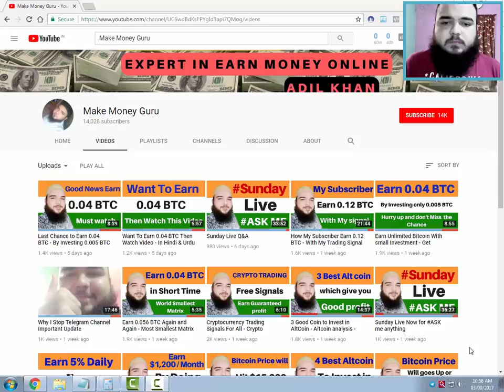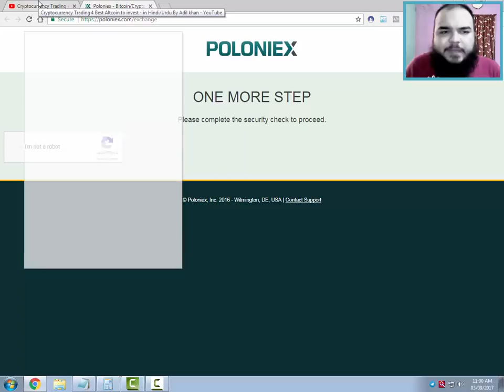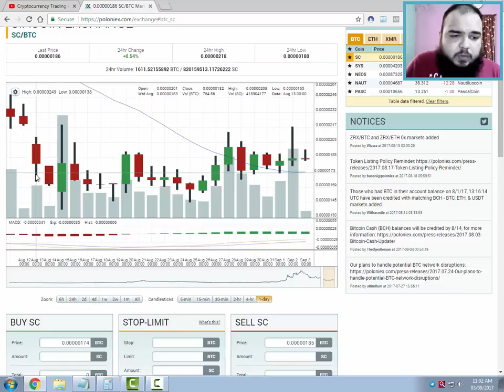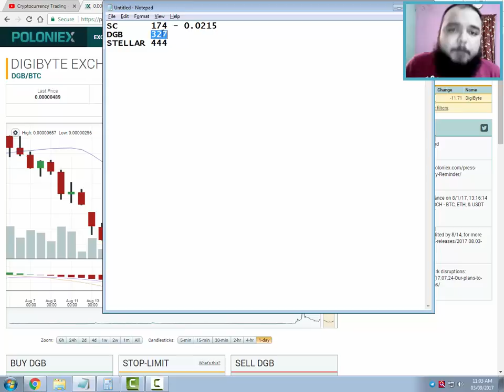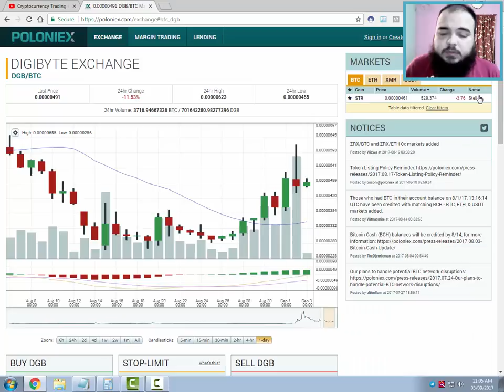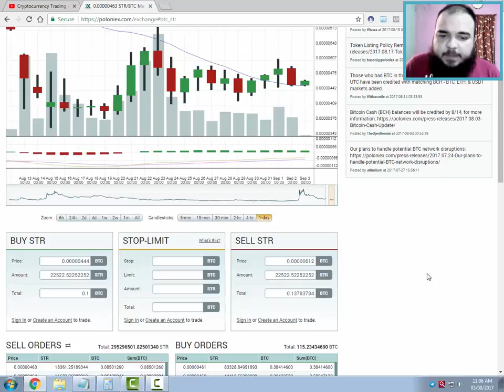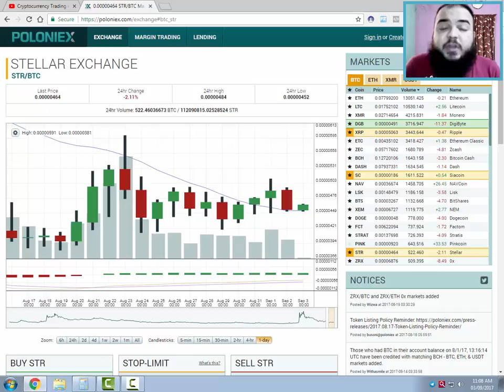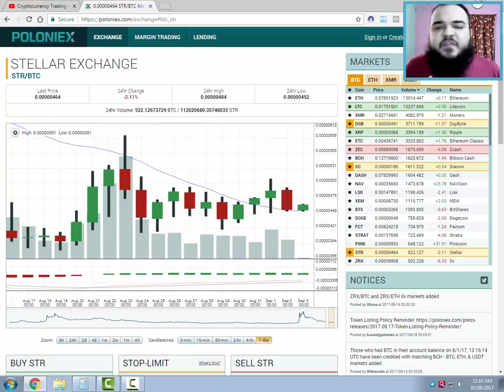Did you make 0 14 Btc with my Signal - Cryptocurrency Trading - Get Free Signal 2017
Adil khan